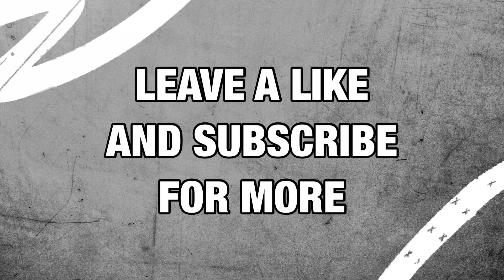FIFA 23 World Cup Showdown Predictions!!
Joel’s Cards

FIFA 23 Team Of The Week
FIFA 23 Ratings
FIFA 23 Predictions
FIFA 23 Icons
FIFA 23 Fut Heroes